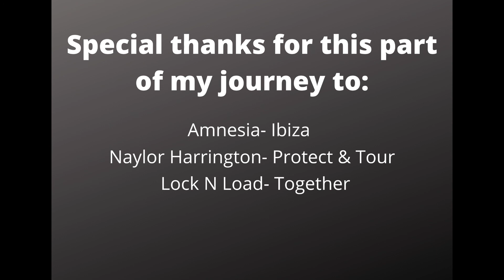How i became a Drum & Bass DJ SIREN's journey Part 5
This is part of 5 of my VLOG series, about my personal journey as to how i became a Drum & Bass music Producer and Drum & Bass DJ.

In this Vlog i talk more from my personal perspective about achieving goals, i talk further about the role of artist liaison and the any issues you might face.

My main focus in this Vlog is to talk about the nightclub Amneisa in Ibiza which is where my journey started and where i played my first professional set.

00:00 How i became a Drum & Bass DJ
00:20 My pinch me moment
01:22 Start of my journey at Amnesia
01:42 Mart and Chema
02:10 Responsibilities of an Artist liaison
02:40 potential problems
04:02 Learning from the DJ's and backstage
05:00 Keeping it real
06:00 Ushuaia